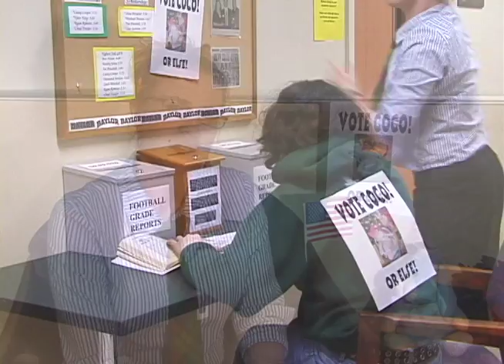Coco Bunny for President 2008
Hugs for all.  Bigger ears than Ross Perot.

Vote Coco!

This was the interview project I did for my Production Methods II class at Baylor University.  Enjoy.

Credits not listed:
Studying Girl: Caity Greig
Blue Bunny: Theo Bunny
Hand in Balcony Scene: Kate Cronyn
Younger Coco/Stunt Double: Fluffy Bunny, Eater of Souls
Younger Coco's Friend: Coco Two